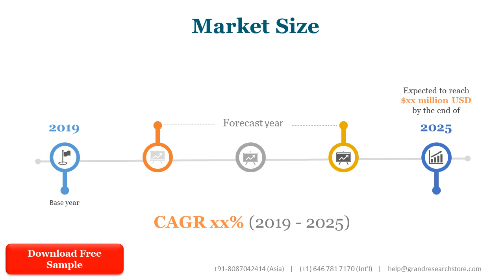Automotive Gears Sales Market Report 2021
The global Automotive Gears market is segmented by company, region (country), by Type, and by Application. Players, stakeholders, and other participants in the global Automotive Gears market will be able to gain the upper hand as they use the report as a powerful resource. The segmental analysis focuses on sales, revenue and forecast by region (country), by Type and by Application for the period 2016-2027.